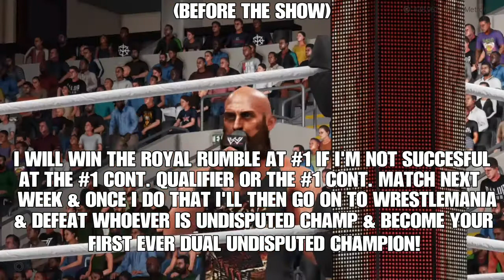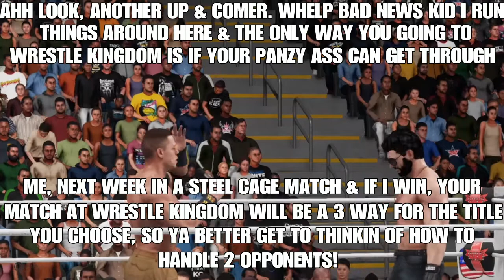WWE 2K Universe Mode: Will Sanders See The Kingdom - 2KRebirth Ep.112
Will Sanders See the Kingdom?